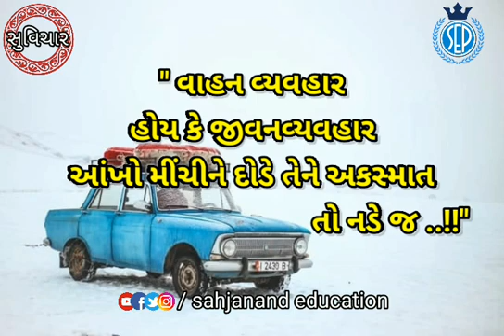morningthoght suvichar suprabhat morningmotivationalquotes